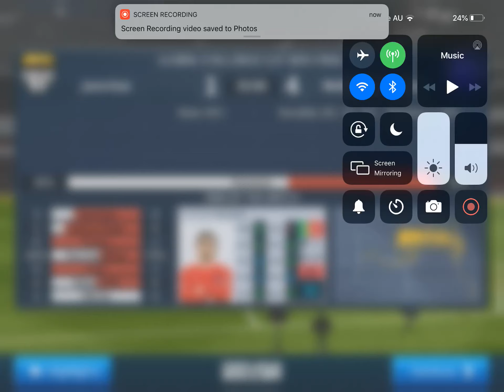DreamLeague highlights football/ soccer